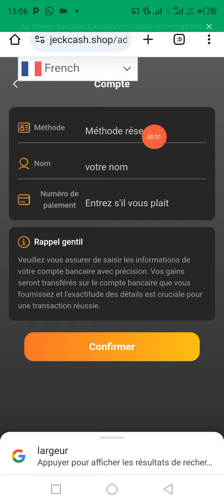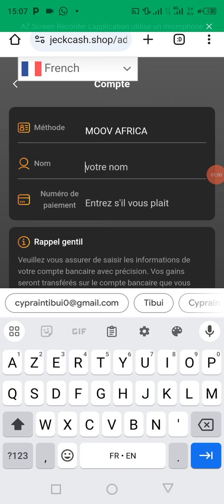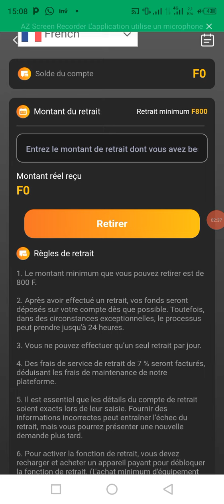PARAMÉTRER SON COMPTE ET FAIRE LE RETRAIT DANS JACK CASH